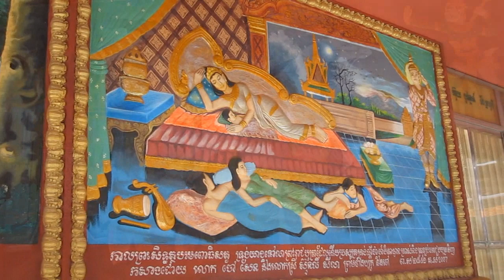Prom reat pagoda show